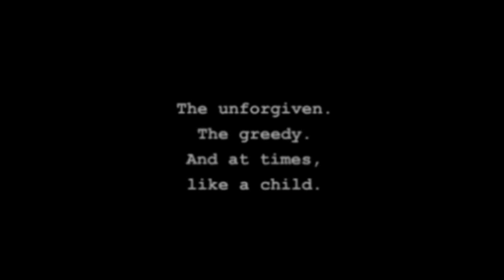Bird is the Word (Jade Cocoon Ep 2)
Hello there friends, Join me as we continue our play through of Jade Cocoon.

Will we find the Birdman and the Calabas Herb? Will I ever stop feeling awkward while solo recording? Will she love me back? Are aliens true? Why is the sky blue?